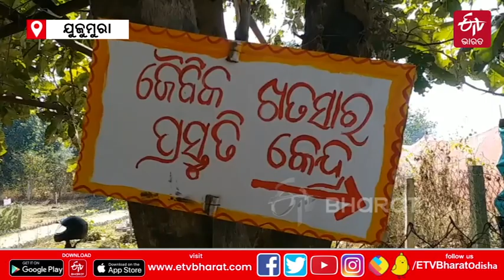ଲକ୍ଷ୍ୟ ଋଣମୁକ୍ତ ଚାଷୀ, ବିଷମୁକ୍ତ ଶସ୍ୟ: 16ଟି ଗାଁ ଚାଷୀ କଲେ ଦେଶୀ ବିହନ ବ୍ୟାଙ୍କ, ଜୀଉଁଛନ୍ତି ନିରୋଗ ଜୀବନ || ETV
ପନିପରିବା ନାଁରେ ବିଷ ଖାଉଛନ୍ତି ଲୋକେ । ରାସାୟନିକ ସାର ଓ କୀଟନାଶକ ପ୍ରୟୋଗ ଦ୍ବାରା ଉତ୍ପାଦିତ ଫସଲ ଖାଇ ଲୋକମାନେ ବ୍ୟାଧିଗ୍ରସ୍ତ ହେଉଛନ୍ତି । ଏପରି ସ୍ଥଳେ ଜୈବିକ ପ୍ରଣାଳୀରେ ଚାଷ କରି ସମାଜର ସଚେତନତାର ବାର୍ତ୍ତା ବାଣ୍ଟୁଛନ୍ତି ସମ୍ବଲପୁର ଚାଷୀ । ବିନା ରାସାୟନିକ ସାର ବ୍ୟବହାରରେ ସେମାନେ ପନିପରିବା ଓ ଦେଶୀ ଧାନ ଫସଲ ଅମଳ କରୁଛନ୍ତି ।